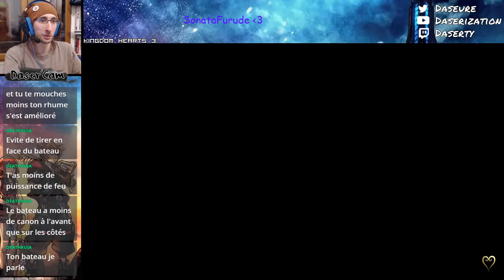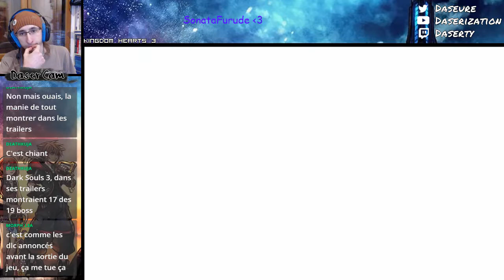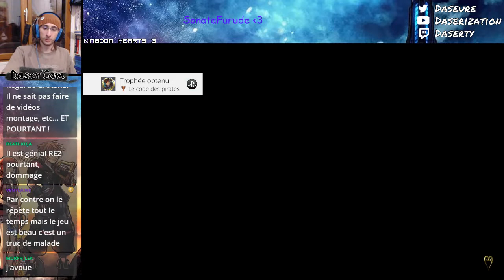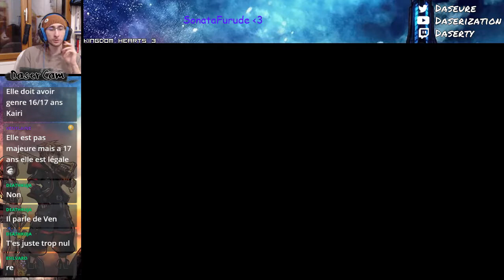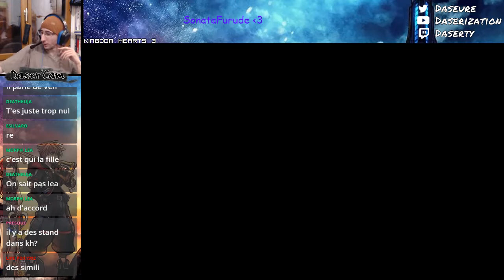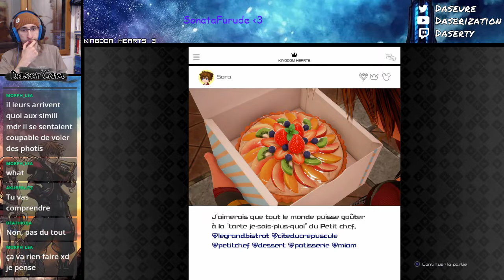Kingdom Hearts III #18/ You are a PIRATE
On termine le monde !